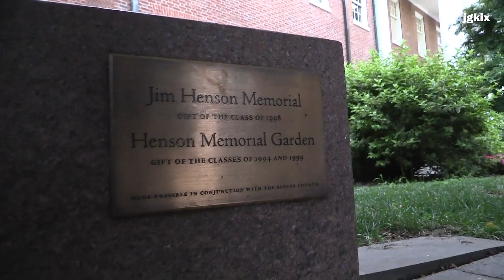Jim Henson and Kermit the Frog Statue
College Park, MD - A bronze statue of Jim and his most famous creation, Kermit, sitting on a granite bench in a memorial garden on the campus of his alma mater. In 1954, Jim Henson entered the University of Maryland as a major in studio art. Artist Jay Hall Carpenter completed the statue which was presented in 2003. The statue is located at Address: Campus Dr, College Park, MD 20740. Visitor Information: Arboretum and Botanical Garden at The University of Maryland College Park